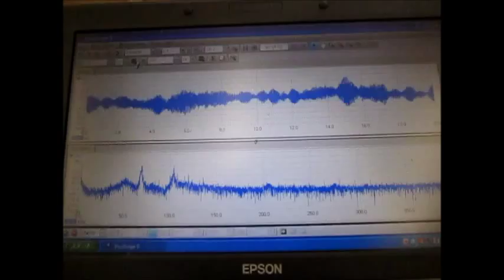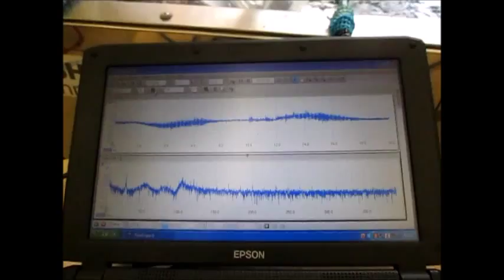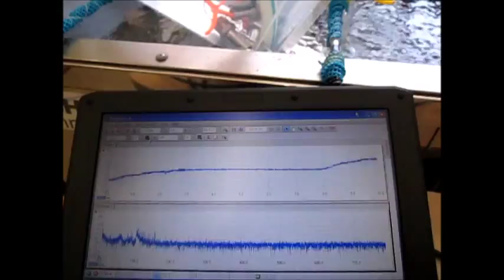超音波実験 Ultrasonic experiment （超音波システム研究所 ultrasonic-labo）